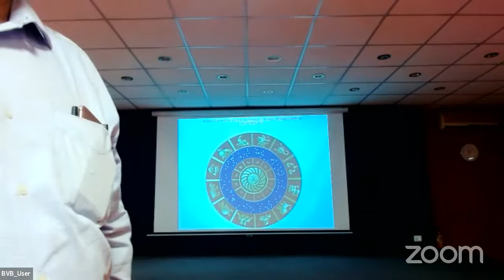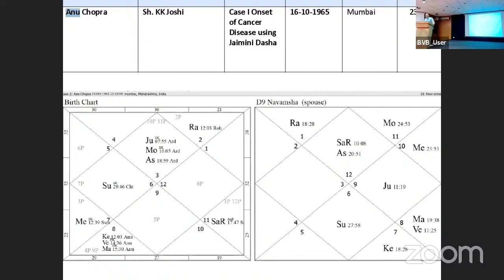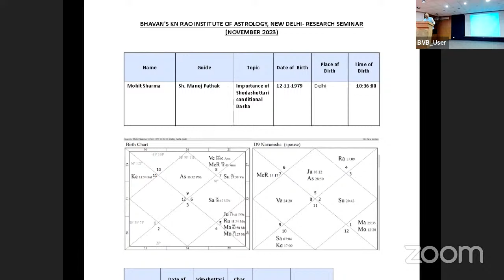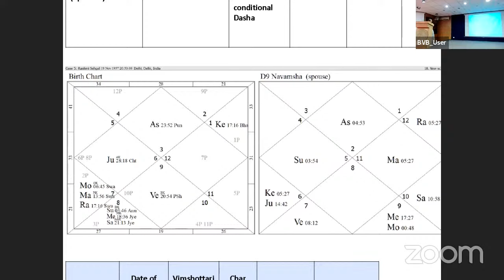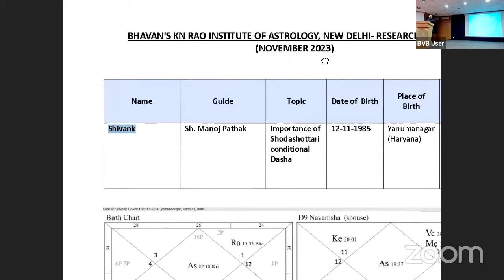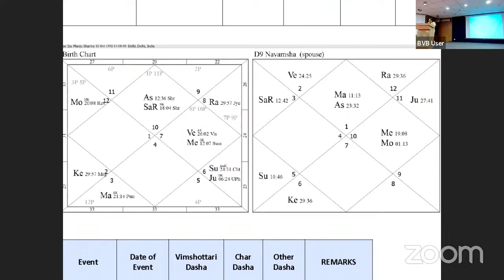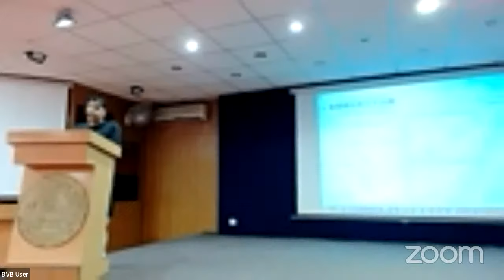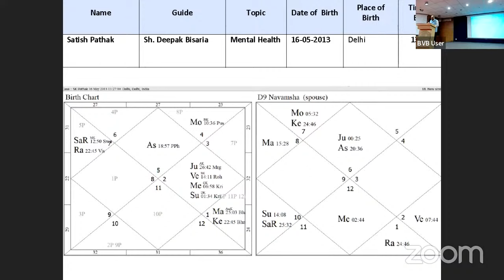Learn Astrology | Bharatiya Vidya Bhavan | KN Rao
Learn